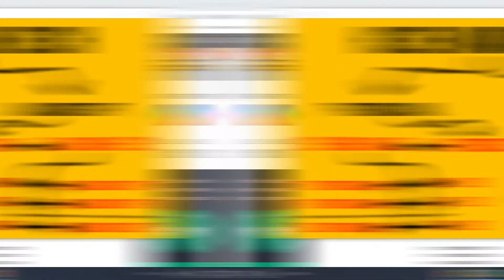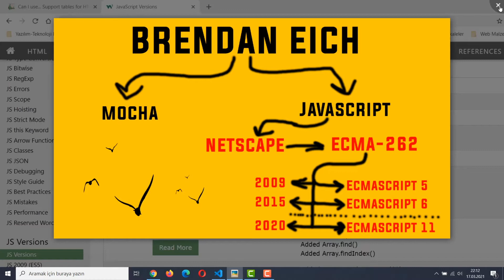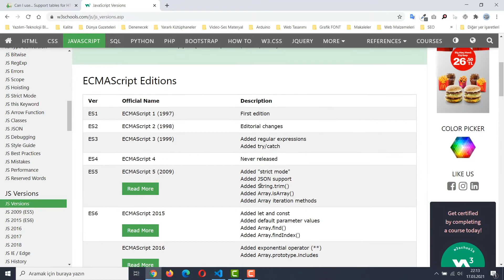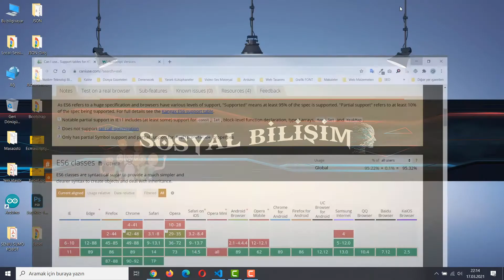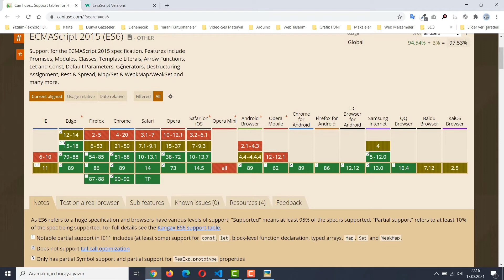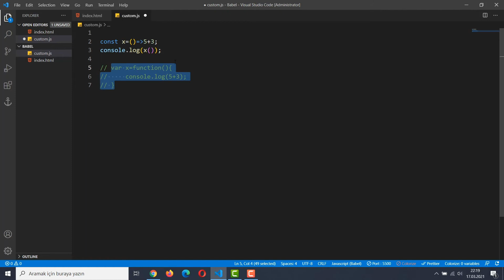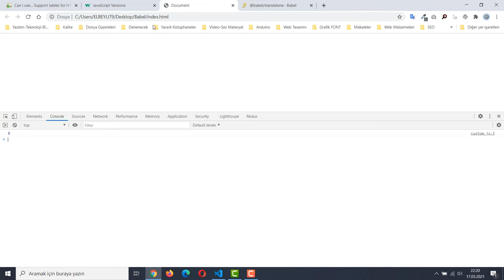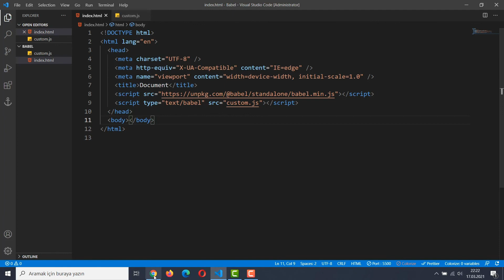Ecmascript İle Javascript Yenilikleri - Ecmascript ve Babel Nedir Basit Örnek Uygulama!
▶ Javascript Temel Derslerine yeni teknolojilerle sürdürmeye devam ediyoruz.Javascript'in dil gelişimini sağlayan ecmascript standartlarından bahsettik bu video'da.
▶ Bu video serisini Ecmascript'in getirdiği yeniliklerle devam ettirmeyi düşünüyorum.
▶ Bahsettiklerimizden bazıları;
▶ Ecmascript Nedir?
▶ Babel Nedir?
▶ Javascript ve Ecmascript farklı şeyler mi?
▶ Babel ne işe yarar?
▶ Babel kullanmanın avantajları
▶ ES6 standartları nelerdir?
▶ Ecmascript yazım standartları nelerdir?
▶ Ecmascript 6 tarayıcı uyumlulukları
▶ Ecmascript ve Babel Öğrenmeli miyiz?